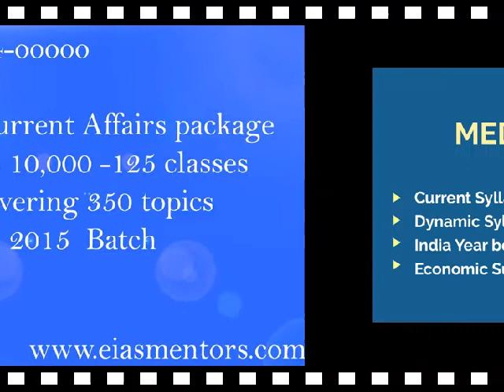super bugs||upsc|current affair 36th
BUY IAS video classes  UPSC IAS COACHING,IAS YIPS,IAS PREPARATION,IAS STRATEGY